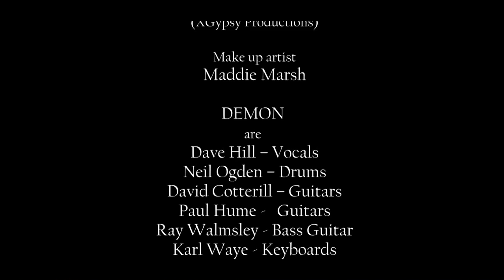DEMON - THE DEVIL RIDES OUT - NEW VIDEO SHOOT 2019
This the new Demon Track written by Dave Hill and Neil Ogden and will be featured on a VINYL LP and CD with previously released songs such as Night of the Demon, Don't Break The Circle, The Plague  and more to be released September 26th 2019, The LP is titled THE DEVIL RIDES OUT and will be the Soundtrack to an ON LINE GAME which will be released later this year. Publishing is CLOTH CAP SONGS, Recording SPACED OUT MUSIC P&C 2019

THE VIDEO WAS FILMED and EDITED by Tony Mitchell

thanks from all at the Demon Camp.